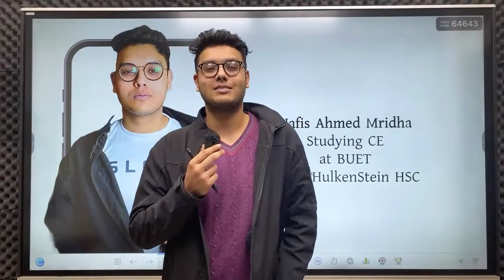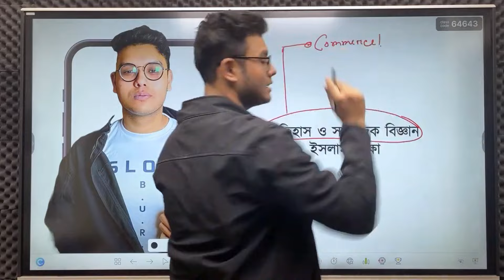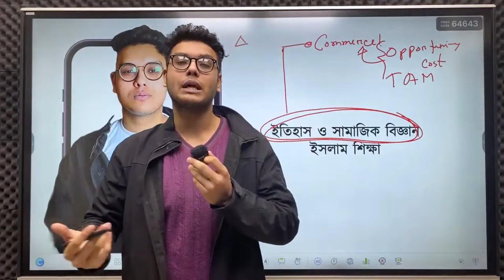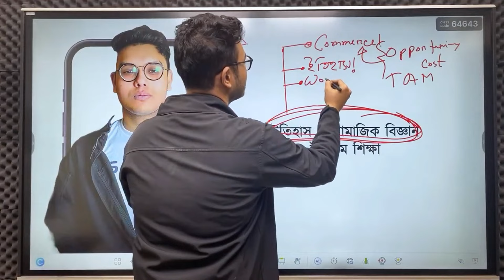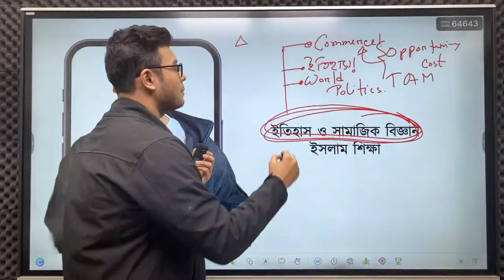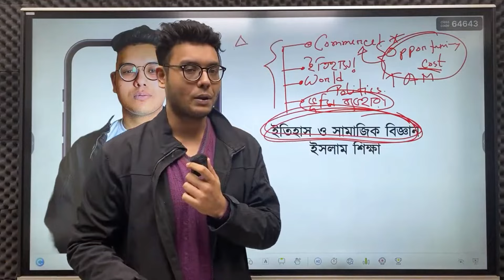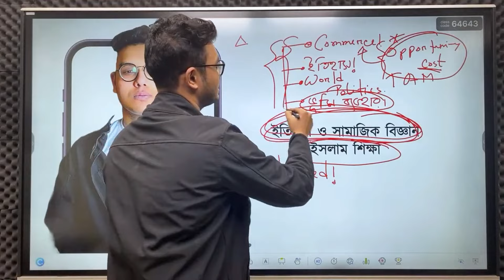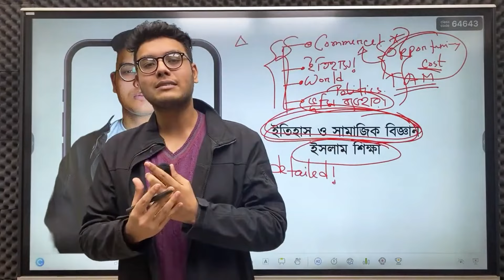Class 9 | ইতিহাস ও সামাজিক বিজ্ঞান, ইসলাম শিক্ষায় ভালো করার গাইডলাইন | New Curriculum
✅ নবম শ্রেণির নতুন শিক্ষাক্রমের প্রতিটা বিষয়ের প্রস্তুতির সবকিছু পাওয়া যাবে এখানেঃ